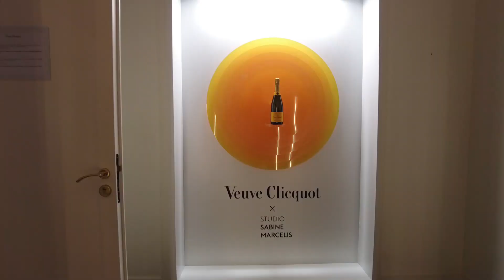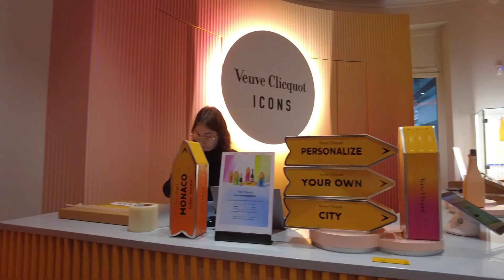De Amsterdam para a Champagne, primeira parada da viagem em Reims | Ana de Amsterdam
Aqui o primeiro vídeo das férias. Fomos para a França de carro e a nossa parada número 1 foi muito estratégica: em Reims, na região da Champanhe. Deixa eu te mostrar que charme de cidade e também como é uma cave (uma espécie de porão onde as champanhes ficam armazenadas).

Quer saber mais sobre a vida na Holanda, veja meu

Quer saber mais sobre a vida na Holanda? Compre o ebook Morar na Holanda

Quem é a Ana de Amsterdam
Olá, eu sou a Ana! Me apaixonei por um holandês e atravessei um oceano por amor, moro desde 2004 em Amsterdam e aqui eu conto um pouco sobre minha vida neste país fascinante. Sou jornalista de formação e há 10 anos criei o anadeamsterdam.com. Também escrevi o guia Morar na Holanda e oriento pessoas que estão de mudança ou planejam viver na Holanda. Dou muitas dicas sobre Amsterdam, falo bastante sobre filhos (tenho 3) e conto tudo o que você precisa saber sobre a vida na Holanda. Seja bem-vindo!